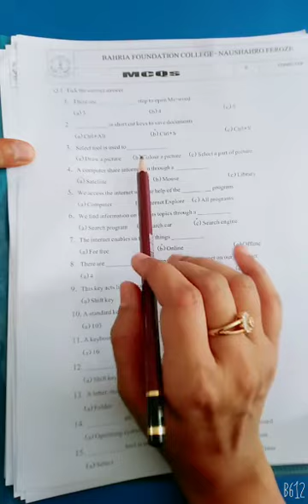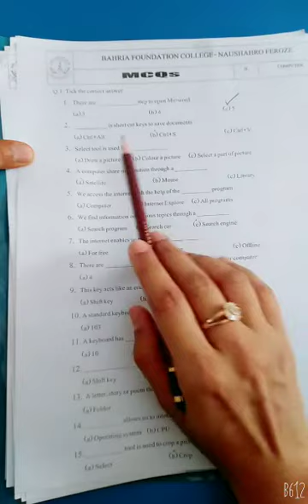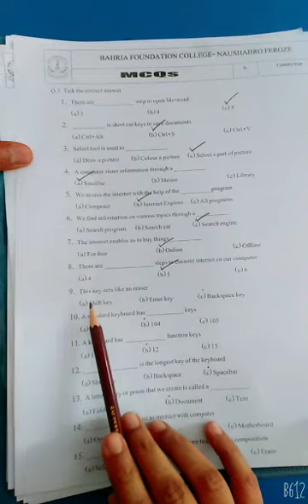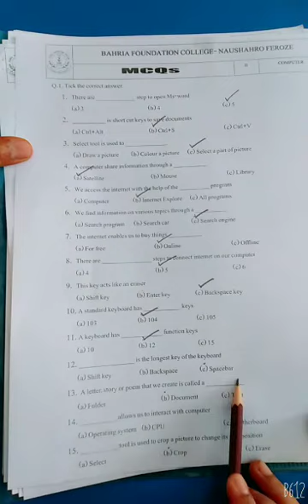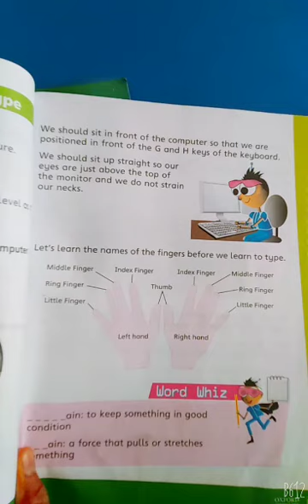Class II Computer Worksheet Lecture 01